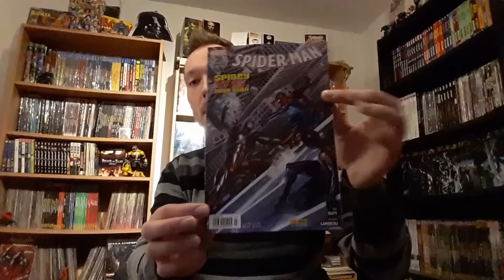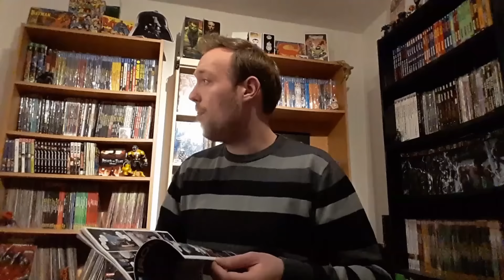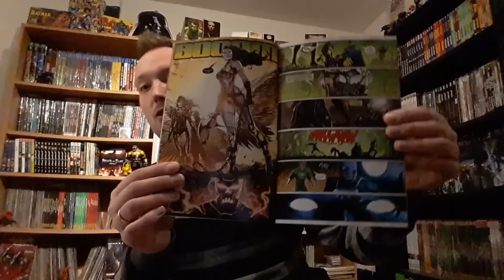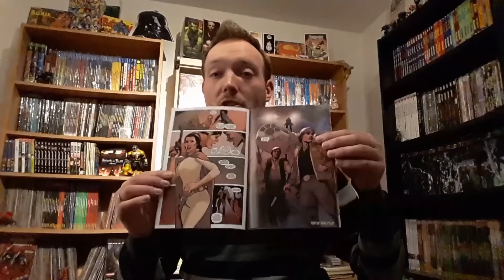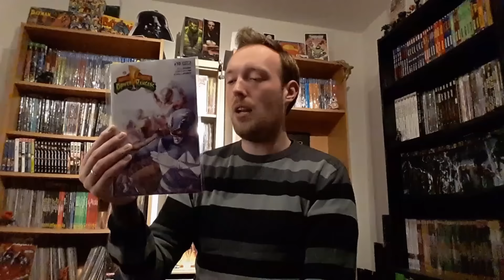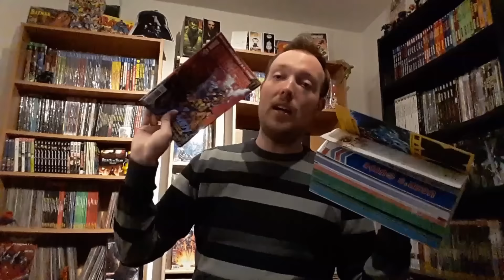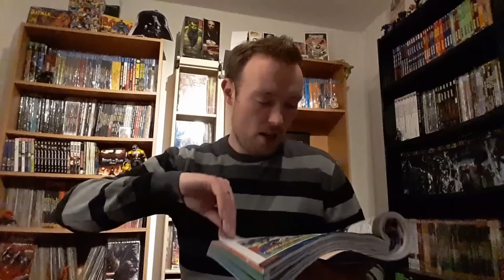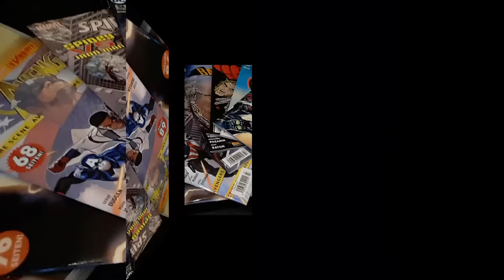Mein Lesestapel Folge 102 / Comic-Sammlung + Ein kleiner Blick auf das US Programm (Deutsch)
Lesestapel Comic-Sammlung: Star Wars 17, Justice League 55, Iron MAN 6, Deadpool 6, Batman 56, Spider-Man 7, Avengers 7, Superman 56 und Mighty Morphin Power Rangers 10